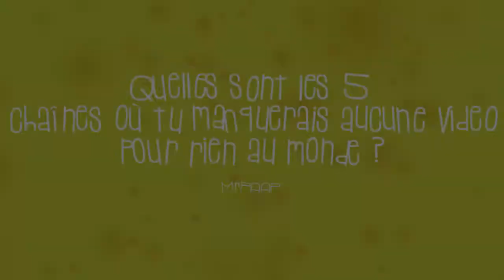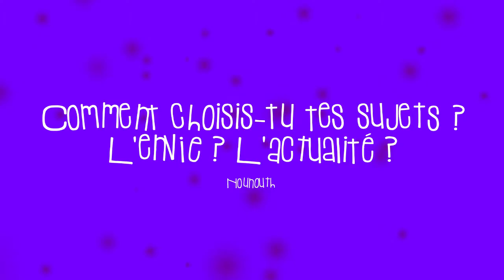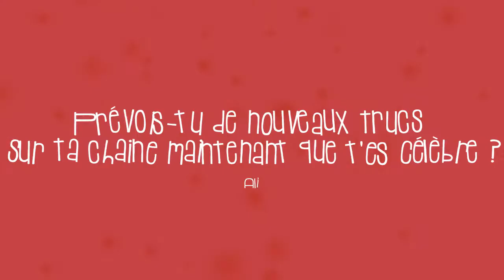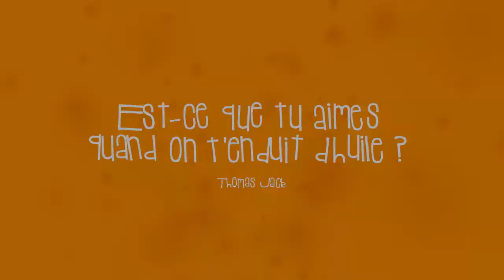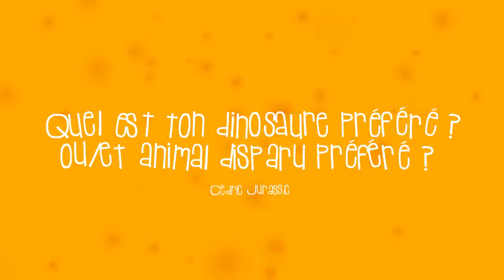5 - Sweet'Zapping, ou FAQ · Best-of 2017 (SWeetberry)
Enfin la FAQ ! 5e jour de notre semaine folle pour faire une sorte de best-of de 2017 sur différents sujets.